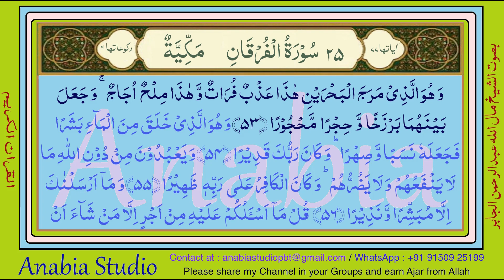KR 1054 Telugu s025 053